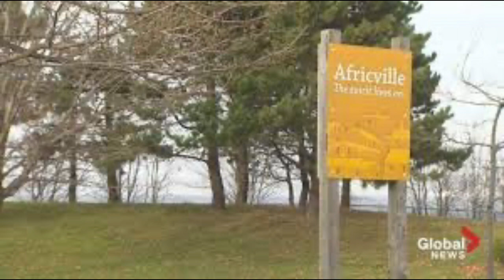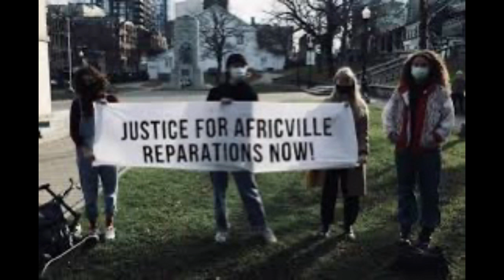Africville song and slideshow by Faith Nolan original music slideshow copyright Faith Nolan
The story of Canada's  mistreatment of  Afro-Scotian people  former slaves who created an all Black Community  for over 100 years and which was decimated by the government